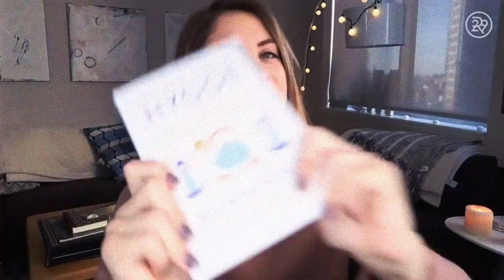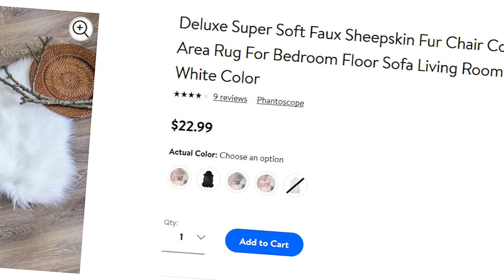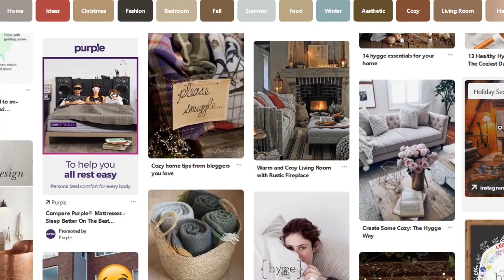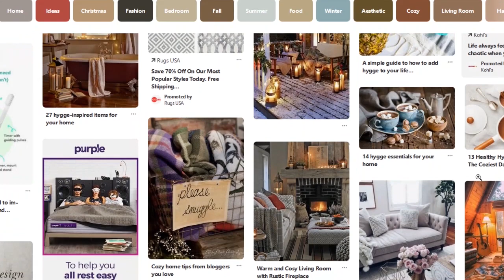The Problem with Hygge